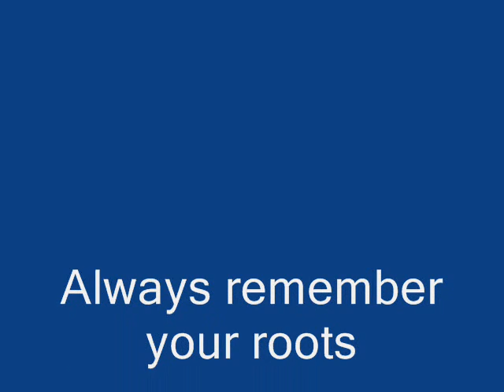Seiuli Family at Falelima x-mas 2006